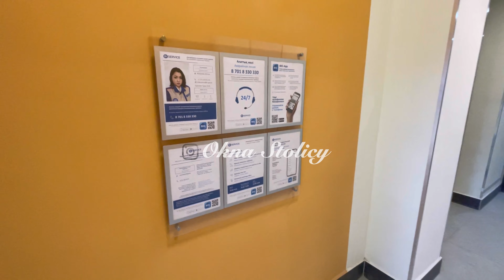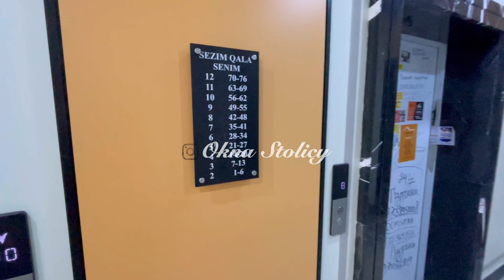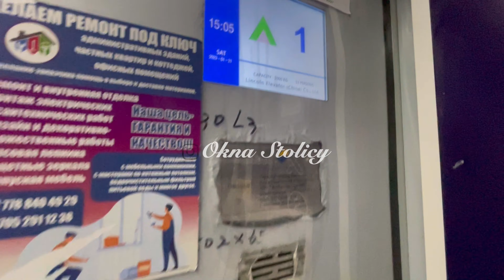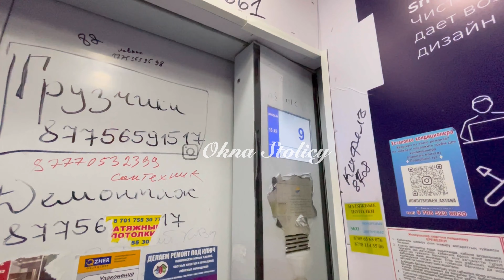Обзор ЖК Sezim Qala. Senim. Кирпичный дом от Bi Group. Комфорт класс. Астана 2023 год.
Обзор ЖК Sezim Qala. Senim. Проспект Туран 55/6. Застройщик: Bi Group. 2022 года постройки. Комфорт класс. Предусмотрен наземный паркинг. Каркас: кирпич. Фасад: фиброцементные панели и клинкерный кирпич. Предусмотрены места для кондиционеров. Комплекс переменной этажностью 9-12 этажей. Дом имеет форму буквы П. Всего 5 подъездов и 292 квартиры. Входные группы небольших размеров, нет зеркал, стильных радиаторов, модных люстр, но есть колясочная зона. В 12 этажной секции установлена 2 лифта. (Китайской фирмы). На площадках по 7 квартир. Предусмотрены от 1 до 4 комнатных квартир. Квадратуры квартир от 35 и доходят как минимум до 100 квадратов. Высота потолков в квартирах 3 метра, окна увеличенные. Паркинг просторный с кладовыми помещениями, есть места для велосипедов. Двор небольших размеров. Детская площадка не понравилась, мало снарядов для детей, насаждений также практически нет. Расположен комплекс в перспективном районе рядом огромное количество значимых объектов, а вот жизненно необходимых таких как школы, садики и поликлиники маловато.

⛔️ Минусы:
- нет тех.этажей;
- узкие квартиреык коридоры/площадки;
- бюджетные квартирные двери с одним замком;
- паркинг тусклый, нет табличек, ограничителей заднего хода;
- лифт при езде издаёт скрипы и тд., табло шатается;

UC9GfOPrxyehBWVdySu84fOw